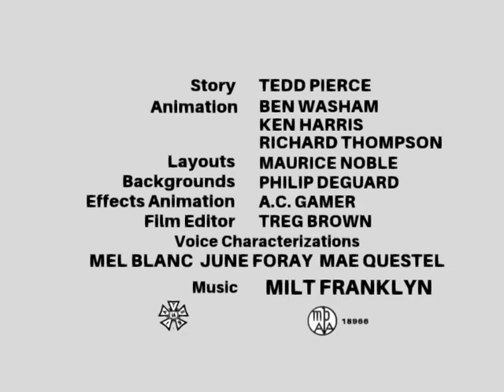Summer Stuffing (1959) Opening and Ending Titles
Summer Stuffing is a 1959 Warner Bros. Merrie Melodies cartoon, directed by Chuck Jones, and written by Tedd Pierce. It is the 71st cartoon to star The Dawsons. In the cartoon, The Dawsons become bloated after eating their dinner, and try to get themselves back to normal